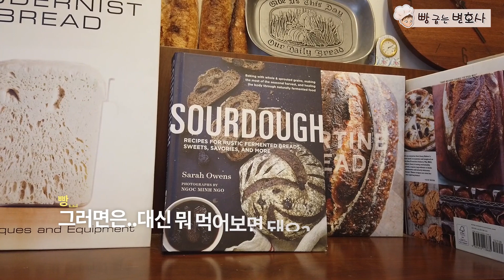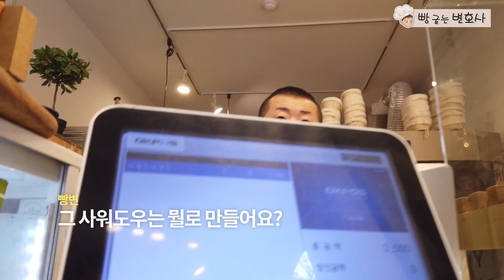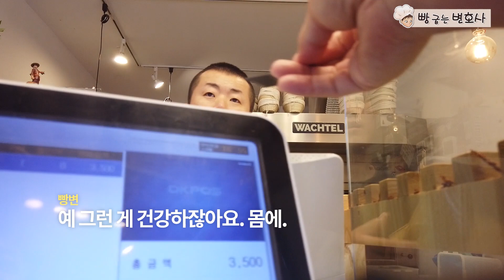작지만 강한 빵집 1986 Baker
#1986 Baker, #1986 베이커, Artisan Bread,
작지만 강한(强小) 빵집 “1986 Baker”를 소개합니다. 젊고 친절한 사장님이 Artisan Breads 위주로 만드는 데 서울 노원구 노원로34길 66에 있습니다.